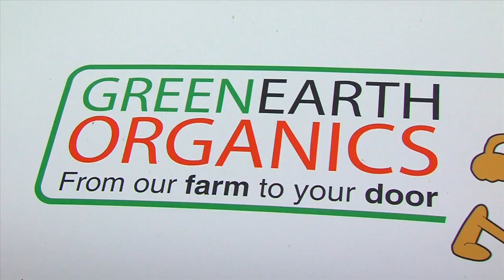Green Earth Organics